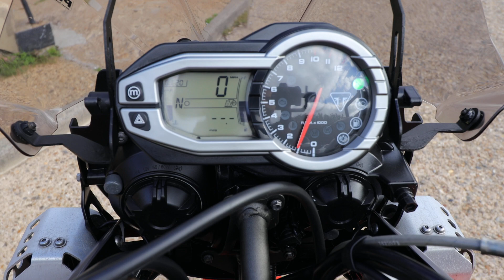Triumph Tiger 800 XRT - DBH Motorcycles Stock - Walk Around